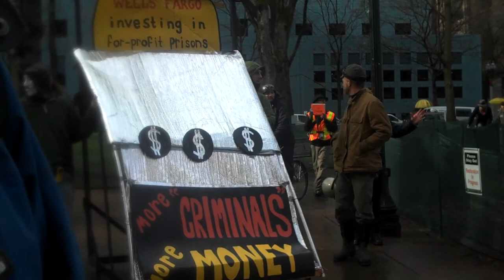Carfree Audio - Banking Paying For More Prisions Visuals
A car-free family comes up to our Bike Swarm camera while Occupy Portland presents Wells Fargo as an investor in for-profit prisons. More criminals = more money